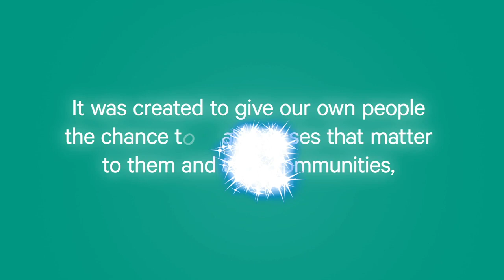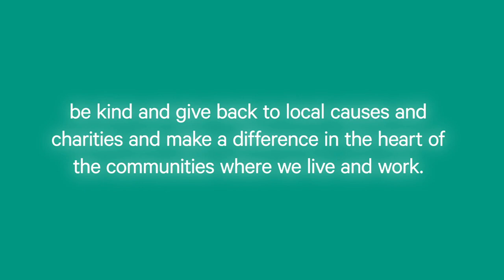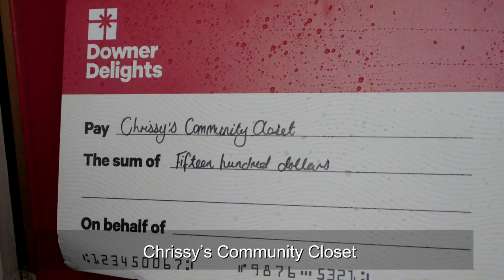Downer Delight - all the delights